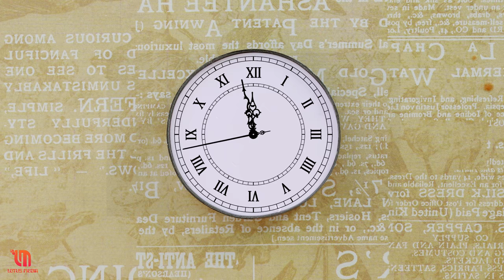ASMR Making Mcdonald's Filet O Fish Challenge l How To Make Miniature Burger & Fries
Hello guys, Welcome to Mini Kitchen Official 😍

Today, I made McDonald's fillet o fish with french fries in my miniature kitchen. It's super delicious and easy to make at home😘 Hope you guys will like it and don't forget to like, share, and subscribe to Mini Kitchen Official for more interesting videos 🥰

Ingredients:
- burger buns
- bread flour
- cornstarch
- dry yeast
- fresh milk
- egg york
- unsalted butter
- sugar
- salt

- fish fillet
- salt
- flour
- cornstarch
- cayenne pepper
- soda

- cheddar slice
- mayonnaise
- garlic powder
- onion
- pickles
- salt
- black pepper
- potato

CREDIT :
Producer & Director: Son Bui
Animator: Yen Nguyen
Editor & Sound Designer: Quang Anh Hoang
Production Designer: Tu Anh Le
System Developer: Hieu Nguyen